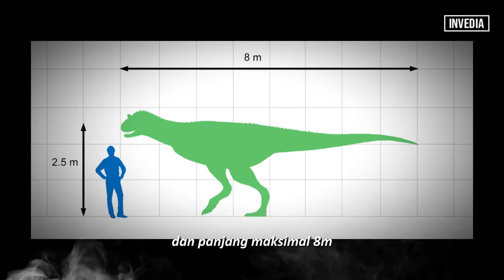MEAT EATING BULL berarti Banteng Pemakan Daging Kenapa Demikian? | Carnotaurus PART 3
Dan tahukah kalian Nama carnotaurus berasal dari bahasa Latin carno [carnis] ("daging") dan taurus ("banteng") dan dapat diterjemahkan sebagai "banteng pemakan daging.
Kenapa dikatakan banteng pemakan daging? selain karena kedua tanduknya carnotaurus merupakan hewan karnovora, sedangkan kita semua tau banteng di zaman sekarang yaitu hewan herbivora atau pemakan tumbuh tumbuhan.